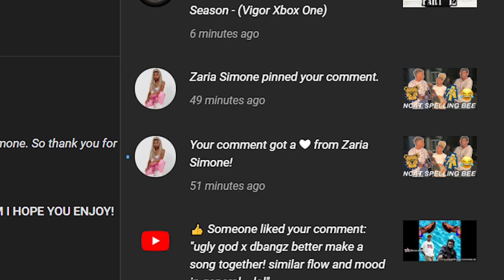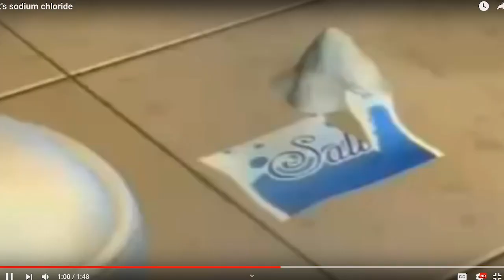"CAN YOU SPELL? LOL | ZARIA SIMONE "COLLEGE SPELLING BEE | NCAT" REACTION